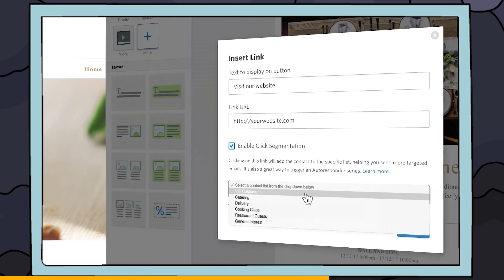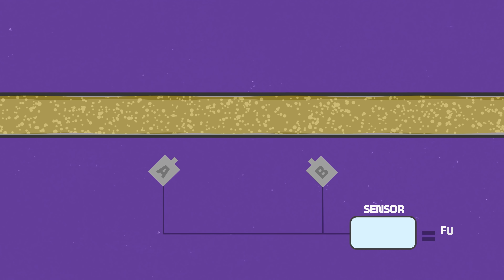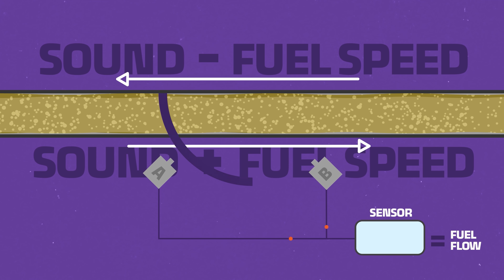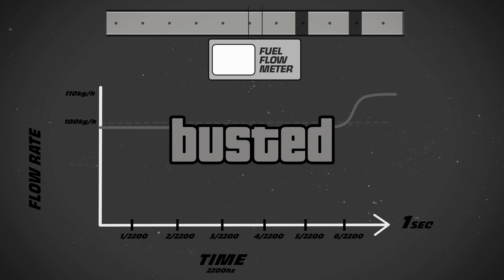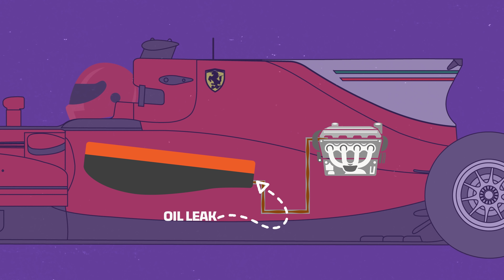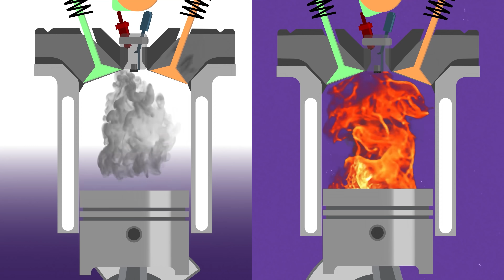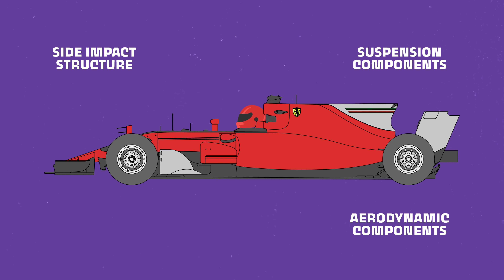How Ferrari Got Better without Cheating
In the 2020 Formula 1 season, Ferrari finished 6th out of 10 in the constructor’s championship, their worst performance in 40 years. According to their own test driver they had the worst engine on the grid. That’s in part because in 2019 they “bent the rules” or as some would call it “cheated”. Unfortunately the FIA struck a confidential deal with Ferrari so no one really knows how they cheated. Well today on B2B, we are gonna break down the science of this scuderia scandal, and look at how Ferrari re-engineered their engine in 2021 to get back to not sucking.